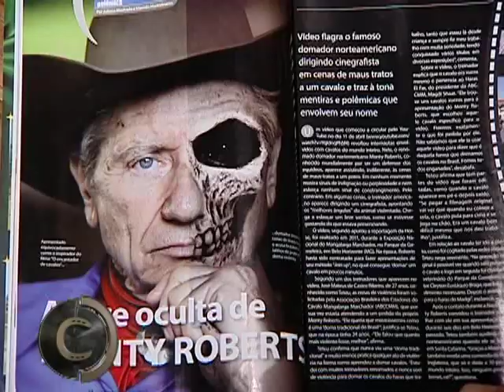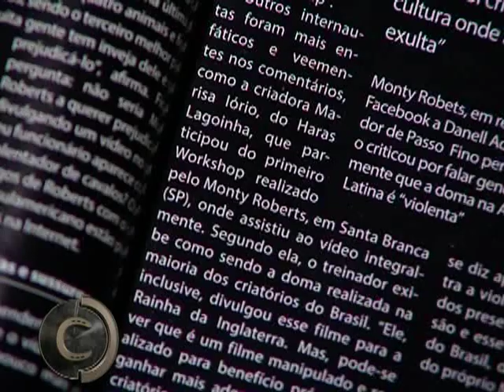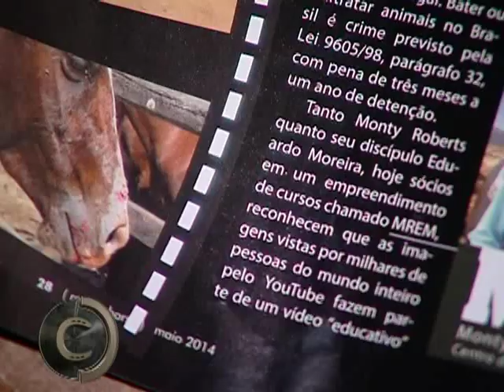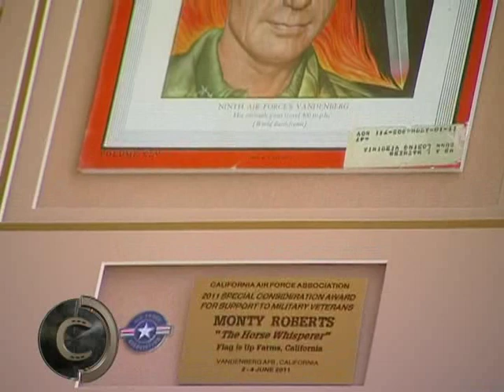Monty Roberts x Escândalo, a versão que você não viu...